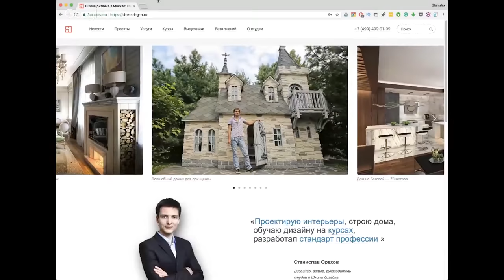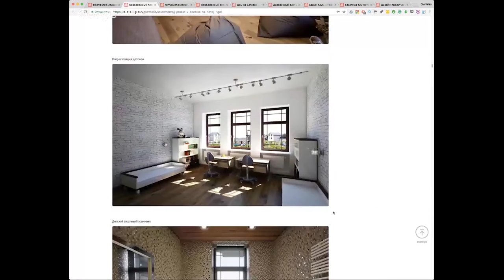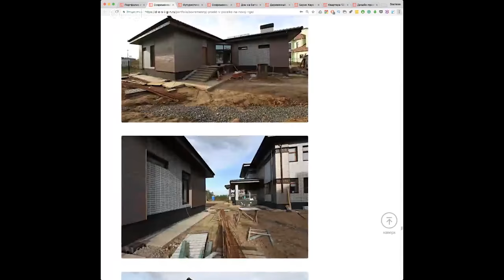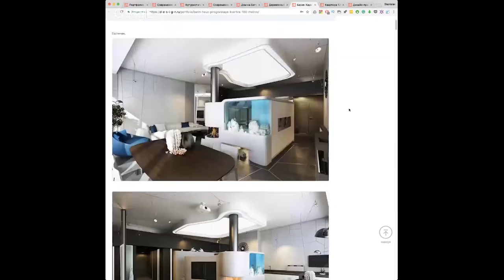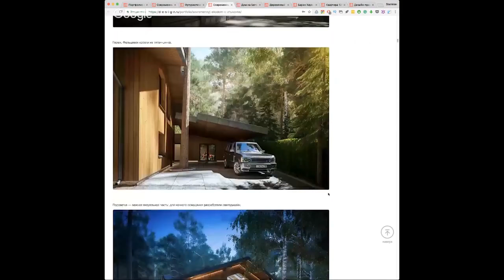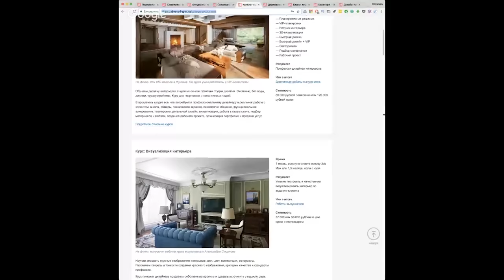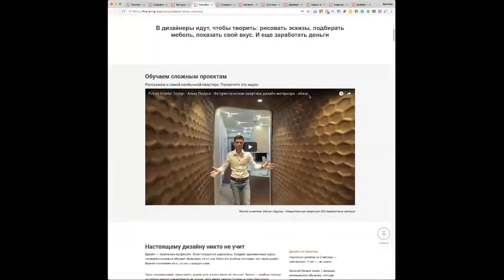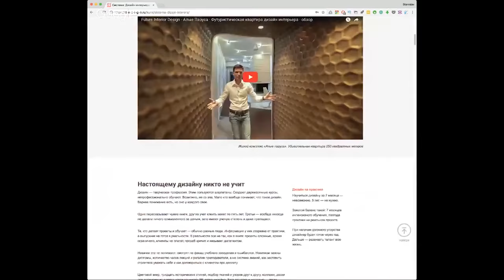Лекция Станислава Орехова о дизайне интерьров - март 2018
Курс дизайне интерьеров с нуля. Онлайн. Без воды. Обратная связь от автора

Станислав Орехов -- дизайнер, руководитель студии. Проектирует интерьеры, строит дома, помогает выбрать мебель и материалы, отвечает за реализацию, контролирует сроки, консультирует клиентов.

Обучает на дизайну интерьеров с нуля и ведет курсы повышения квалификации для опытных дизайнеров.

Разработал стандарт профессии для Министерства труда РФ.
Организатор и ведущий ежегодной Дизайн-конференции.

Как связаться: по важным вопросам сотрудничества, заказа проекта, консультации, обучения, с предложениями и пожеланиями: пишите на почту или звоните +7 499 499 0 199.

Встретится лично можно на событиях и мероприятиях. Следите за новостями. О важном сообщу на сайте и в Instagram.